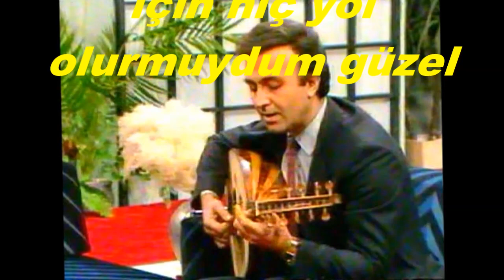Ali Osman AKKUŞ-Öyle İçten Yanmasaydım Kül Olur Muydum Güzel (KARCİĞAR)R.G.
SOLİST:
*ALİ OSMAN AKKUŞ*
VİDEOYU YAPAN
*RECEP GAYRETLİ*
GÜFTE:  İLHÂMİ GÜNTEL
BESTE:  TURAN YALÇIN
USUL:  DEVR-İ HİNDİ
MAKAM:  KARCİĞAR
Öyle İçten Yanmasaydım Kül Olur Muydum Güzel
Görmeseydim, sevmeseydim kul olurmuydum güzel
Ey vefasız anlasaydım hercâî olduğun
Çiğneyip geçmen için hiç yol olurmuydum güzel